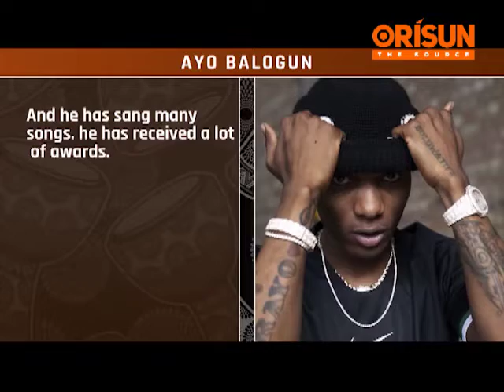ItanGBAJUMỌ: AWỌN NNKAN TI O YẸ KI Ẹ MỌ NIPA WIZKID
Wizkid jẹ Olorin gbajumọ ti aye mọ bẹẹni apeja Orukọ rẹ njẹ AYODEJI BALOGUN.
Awọn nnkan miran wa ti kọ nipa rẹ, E wo fidio yii ki e le mo nnkan ti a n soro nipa WIZKID